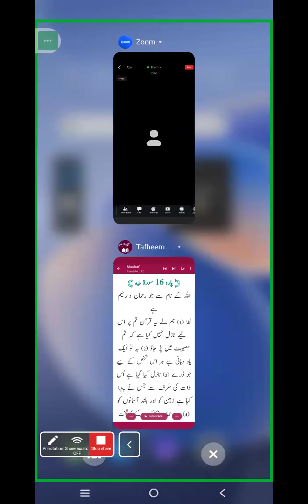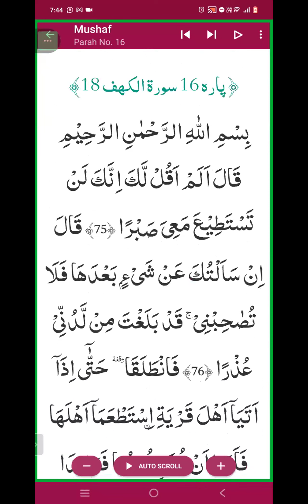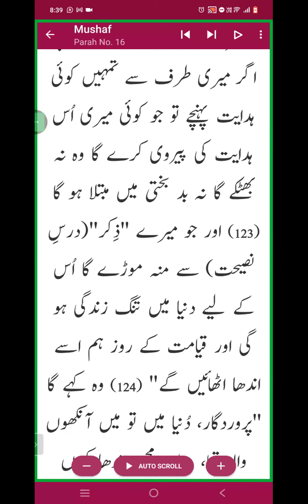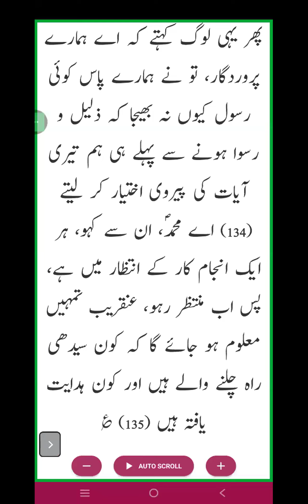Juz 16 (Part 2) Qala Alam ( Surah Taha ) Daura e Quran 2024